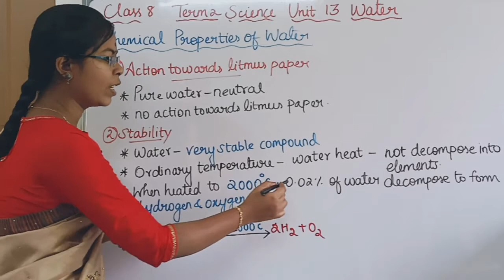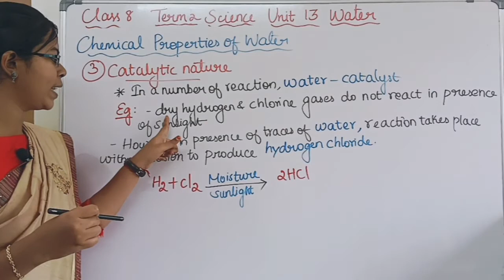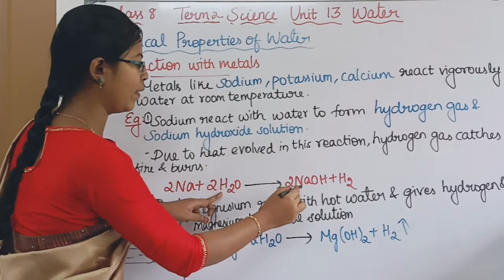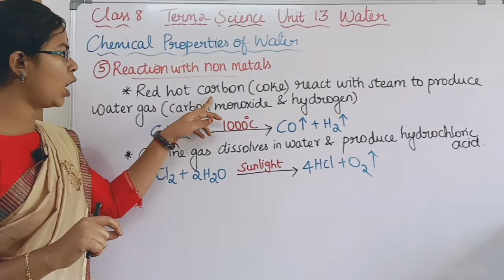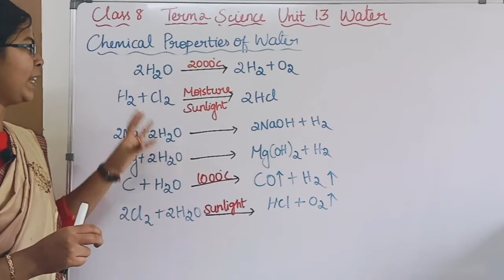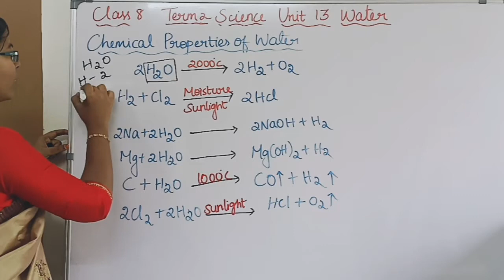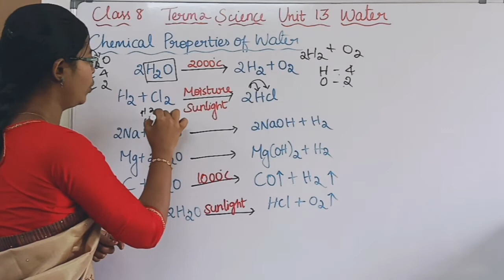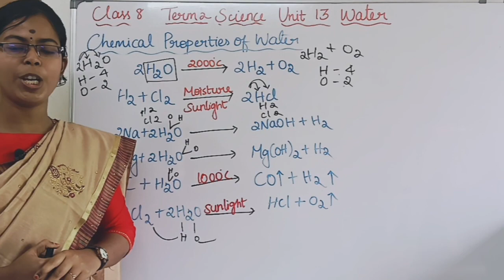Chemical Properties of Water| Class 8 Science Term 2 Unit 13 Water